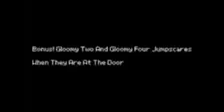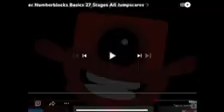April 16, 2024